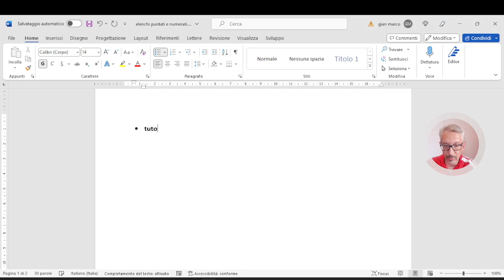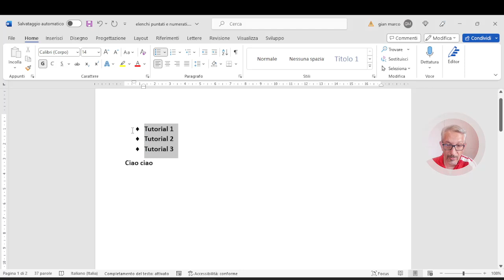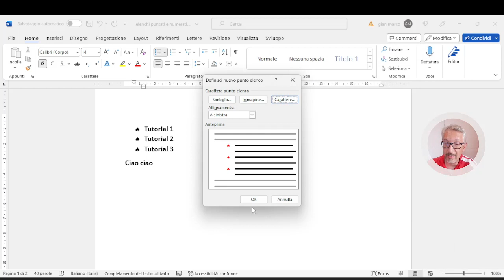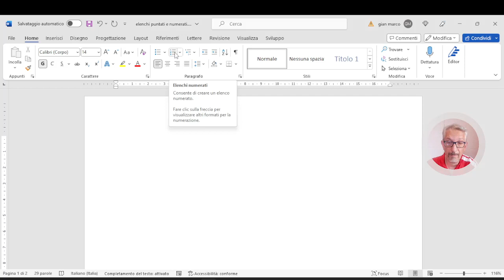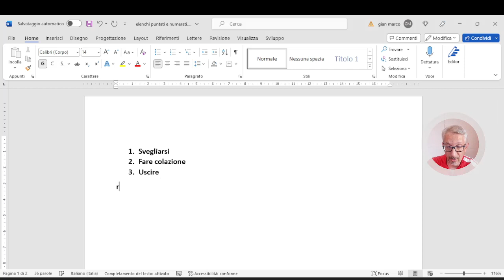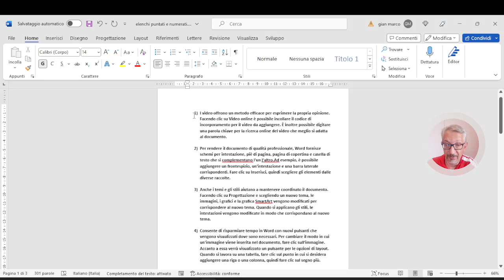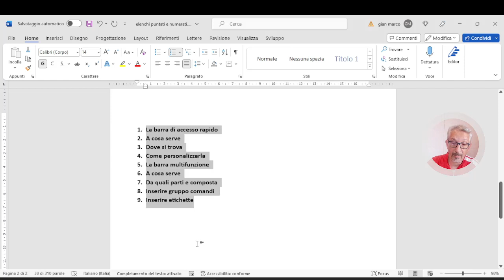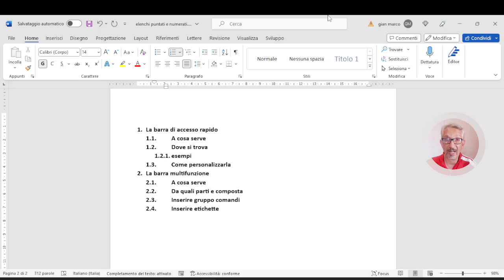Corso completo Microsoft Word|elenchi puntati numerati a più livelli| Tutorial9|GianMarcoCapitini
In questo tutorial/lezione del corso completo d Word, Microsoft Office 365, in italiano andremo a studiare come realizzare elenchi puntati, elenchi numerati, elenchi a più livelli..

Vedremo:
- come si definiscono gli elenchi puntati , come creare e personalizzare il proprio punto elenco.
Il punto elenco lo possiamo realizzare con  le icone messe a dispposizione dal programma , ma anche modificare con diversa formattazione.Impareremo come usare altre icone e addirittura le IMMAGINI.

- come usare gli elenchi numerici .

- come realizzare elenchi a più livelli, elenchi addentati e sottoelenchi.